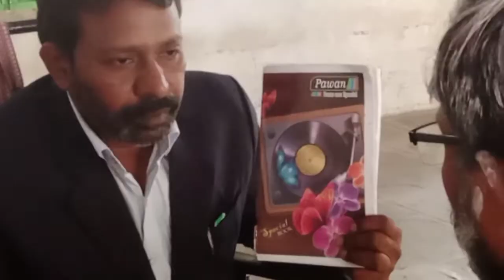one day CM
okey okkadu spoop